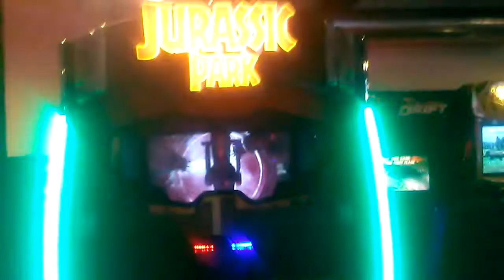NEW GAME THAT J&J VENTURES BROUGHT TO GOPHERS GRILL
THIS WAS FILMED YESTERDAY AT MY LOCAL GOPHERS GRILL HERE I AM SHOWING A NEW GAME THAT J&J VENTURES BROUGHT IN STAY TUNED WITH THIS VIDEO AS  SHOW THE NEW GAME